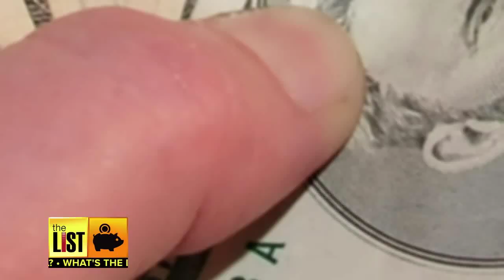What’s The Deal? 3 Tips to Avoid Online Ticket Scams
Nowadays tickets to live shows and sporting events will give you a case of sticker shock, but before you hit those discount websites, beware. Prices online can be double or triple face value. Jimmy Rhoades and Samantha Turner have three tips to avoid getting taken by the ticketman.